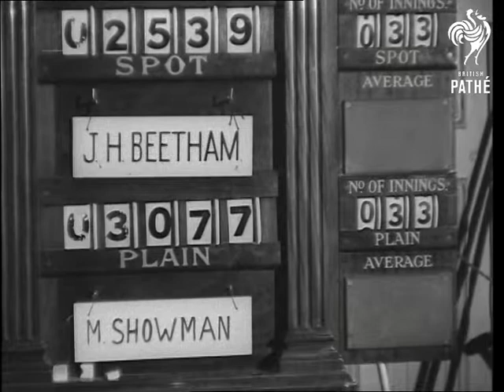Amateur Billiards (1946)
Amateur Billiards Championship. London.

C/U Home Secretary Chuter Ede, M. Showman, winner, and J. H. Beetham, runner-up standing with Cups. C/U Showman holding Cup. Various shots of Showman playing billiards match against Beetham. C/U scoreboard.
 FILM ID:2179.11